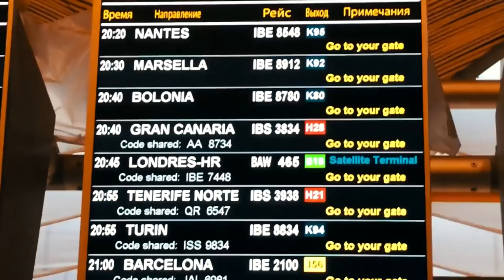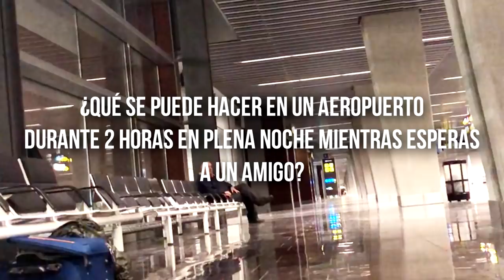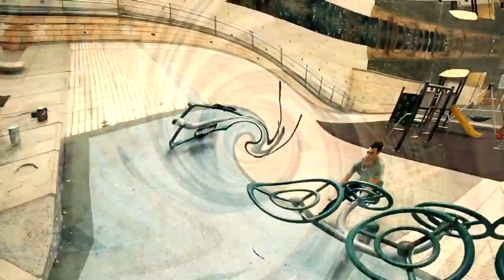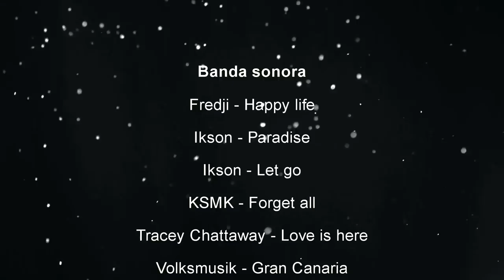¡Opa, opa! Viaje a Canarias (Parkour Vlog)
🌴¡Opa, opa!☀️

Bienvenidos a un nuevo vlog en compañía del mítico Rodri, Arturito el bombita y Arocha. En esta ocasión decidimos aprovechar las vacaciones de primavera para visitar Canarias, el hogar de nuestro amigo Edu, siendo la primera vez que pisé las islas sureñas.

Siguiendo nuestra línea, entrenamos mogollón, nos quemamos, bailamos, cantamos, nos bañamos en agua fría y disfrutamos de varios atardeceres preciosos. En este vídeo aparecen reflejadas todos esos momentos y las emociones que sentimos compartiendo un estilo de vida y de viajar que nos encanta 🙌😍.

Si acabas de descubrir el Parkour, vives en las islas y estás interesado en empezar a entrenar pero no sabes como, ponte en contacto a través de instagram con @iMuvParkour 🐒, ellos te ayudarán a dar los primeros pasos.

Este "documental" tiene muchas horas de post-producción detrás, así que si te ha gustado agradezco enormemente un "me gusta" y un comentario positivo relatando cual es tu parte favorita 👌😊

Si quieres conocer más nuestro día a día y los entrenamientos de forma más cercana puedes buscarnos en Instagram 📷:

💙¡Amor para todos!💙
David Martínez "Morgul"